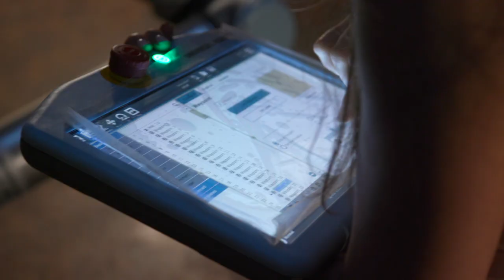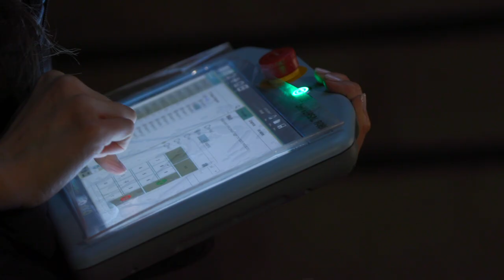The Robot And The Ballerina - BBC Click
Some technology is about pushing the boundaries of creativity. As quantum physicist, trained astronaut and ballerina Merritt Moore has been showing us.